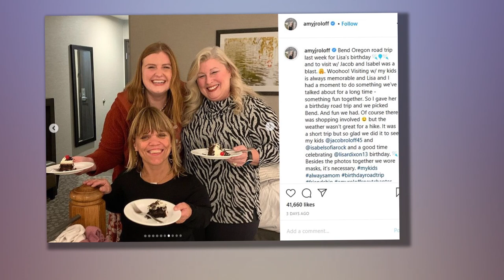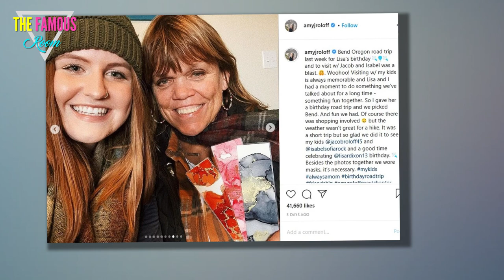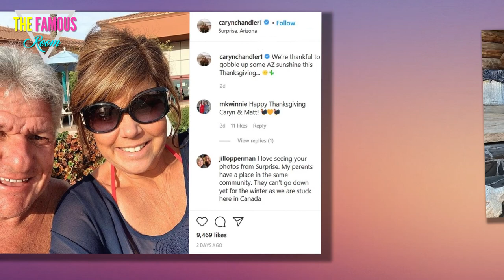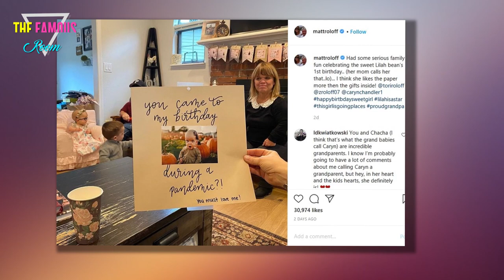Matt Roloff Just Gave a Clue He's Back to Filming a New Season - Little People Big World TLC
Season 21 of Little People, Big World gave fans insight into Amy Roloff’s big move off of Roloff Farms. While Amy resided on the farm property post-divorce from Matt Roloff, she finally made the decision to move on and find a place of her own. And the end of the season showed her saying goodbye to the farmhouse she lived in for 30 years.

Now, it looks like fans will be getting a new season of the show sooner rather than later. Here’s what clues Matt gave.

Amy Roloff told ‘Little People, Big World’ fans she’s back to filming
Season 21 was shorter than usual, and it was most likely cut due to the coronavirus (COVID-19) pandemic. But it looks like the Roloffs will be back before the pandemic is through. Way ahead of any official season 22 announcements, Amy took to social media to share that she’s already with filming crews once again.

“To be able to keep filming LPBW — have to get tested often,” she captioned a photo of herself that appeared on her Instagram Stories. “Woohoo! ‘Negative.’ Ready to go.”

That’s all Amy’s posted so far in regards to the new season. But we know she’s been up to quite a lot post-move. She’s prepping for her future wedding to Chris Marek, though her original plans got delayed. And she’s also spending some time with friends and family, as she posted a photo with her son, Jacob Roloff, and her daughter-in-law, Isabel Rock, in November.

Matt Roloff just gave a clue he’s filming as well
As for what Matt’s up to, it seems he’s done some traveling. After Roloff Farms’ pumpkin season wrapped up, he and his girlfriend, Caryn Chandler went to Mexico to enjoy some rest and relaxation.

“As the new sole owner of the pumpkin patch it was a difficult decision … I decided to open our gates to tens of thousands of visitors from every part of the state, country, and world,” Matt captioned an Instagram post of him and Caryn in November 2020. “Yes, we wore our masks but still … close contact with so many during the October festival was a risk we had to take to provide some measure of sanity to our neighbors and community.”

Matt then explained in the post that since he returned from Mexico, he’s been tested for coronavirus so he can get back to filming the show. “I’ve self-quarantined For the past 12 days,” he added. “Last Wednesday I tested negative whoohooo. All that exposure and still clean today … all negative tests. Now we can return to our filming duties and the array of projects around the farm.”

Matt and Amy seem to be on OK terms as they celebrated their granddaughter’s birthday together

The end of season 21 saw Matt and Amy at serious odds. While Matt hoped Amy would move off of Roloff Farms quickly, it took Amy longer than she expected. And there were still many questions that remained regarding what would happen with the farm in the future.

At the end of the season, Amy told Matt that once she moved, she’d never step foot on Roloff Farms again. But it seems that’s not the case, as Amy was spotted during pumpkin season helping out. And she and Matt both celebrated their granddaughter’s birthday. On Nov. 21, Matt posted a photo showing Lilah Roloff’s first birthday celebration, and Amy was in the background.

We’re hoping Matt and Amy have made peace with their differences and can both move forward in a better direction. We’ll find out next season!